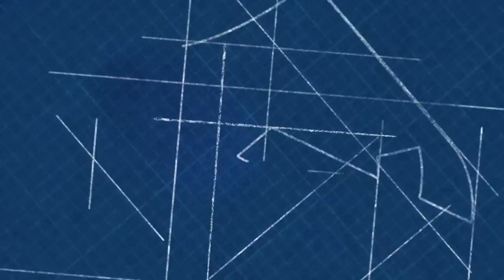Are there parallels between the stories of Jesus and Hercules?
Trent Horn answers a caller on Catholic Answers Live who asks how Christians explain the supposed parallels between the stories of Jesus and Hercules.

After his conversion to the Catholic faith, Trent Horn pursued an undergraduate degree in history from Arizona State University.  He then earned a graduate degree in theology from Franciscan University of Steubenville and is currently pursuing a graduate degree in philosophy from Holy Apostles College.

Trent is a regular guest on the radio program Catholic Answers Live, a lecturer who speaks across the country on issues related to the Catholic faith, and the author of two books, Answering Atheism and Persuasive Pro-life, both of which are published by Catholic Answers Press.